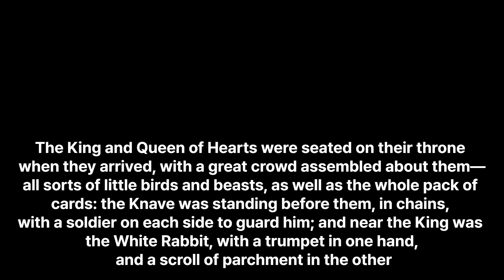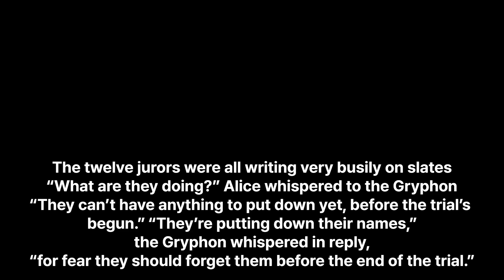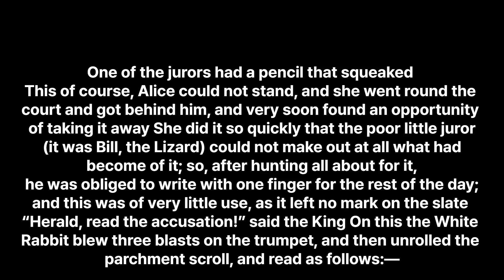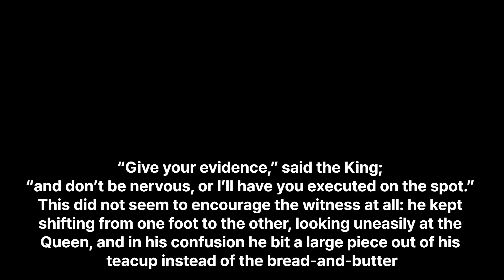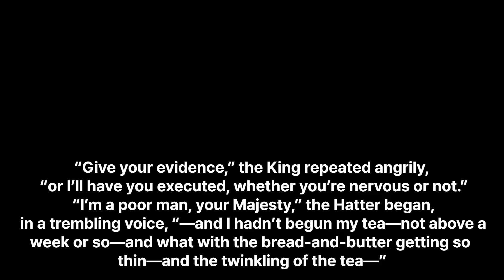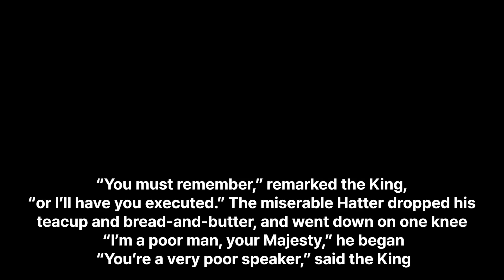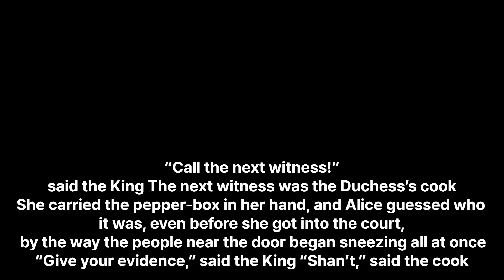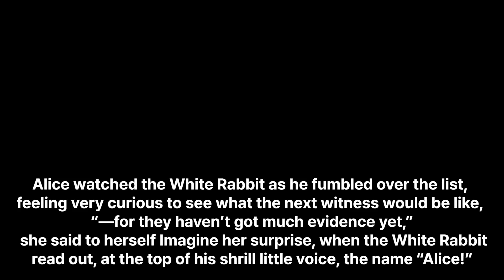이상한나라의앨리스.챕터11.ALICE'S ADVENTURES IN WONDERLAND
이상한나라의앨리스원서읽기.
ALICE'S ADVENTURES IN WONDERLAND
CHAPTER XI.
Who Stole the Tarts?